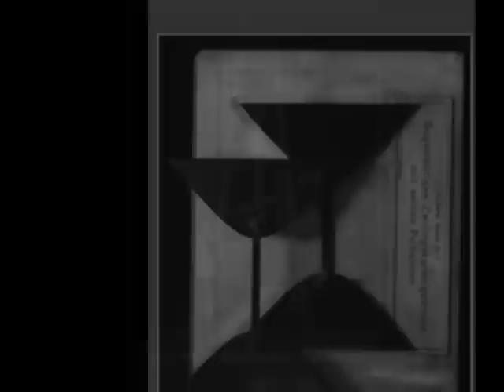Hiroshi Sugimoto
video project by E. B.